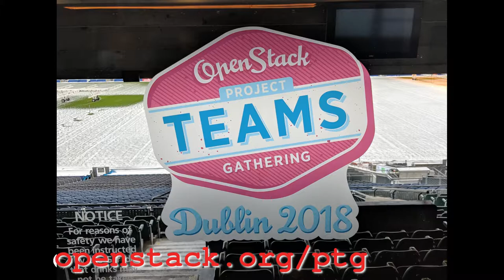Melanie Witt and Matt Riedemann: Nova update, at the OpenStack PTG in Dublin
Melanie Witt and Matt Riedemann talk about the OpenStack Nova project at the OpenStack Project Teams Gathering in Dublin. They cover what's new in Queens, and what's planned for Rocky.